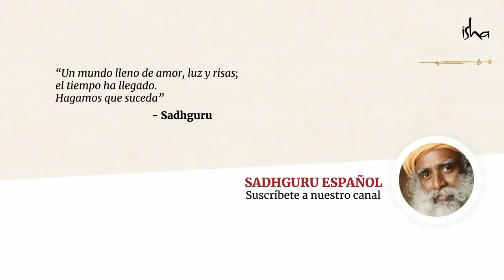¿Qué debo hacer con mi vida a los veinte? - Sadhguru le responde a un estudiante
Sadhguru responde una pregunta de un estudiante universitario sobre qué es lo que debería hacer para vivir una vida llena de verdad, involucramiento y realización.

Sadhguru en Darshan en el Isha Yoga Center, Diciembre 2013